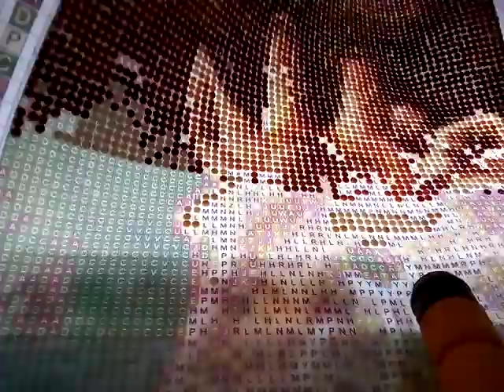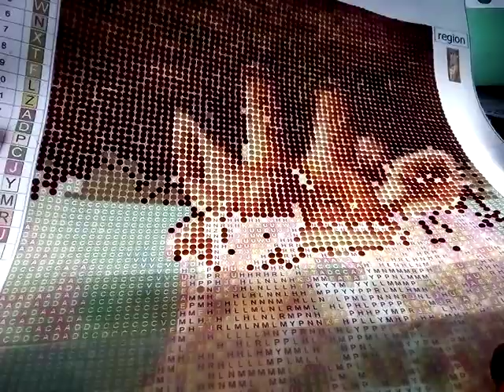DIAMOND PAINTING AVEC MOI LA GIRAFE